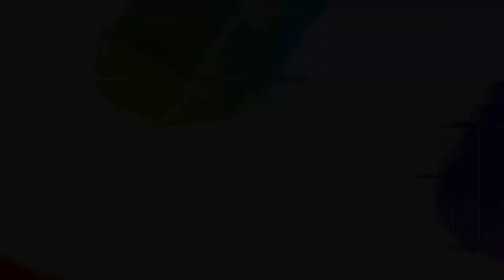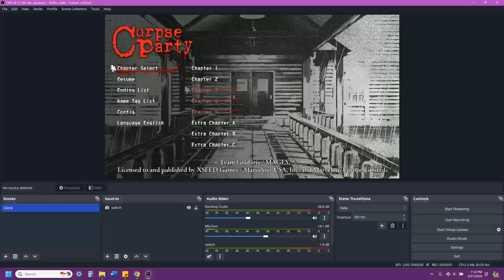I'M SORRY SEIKO :( - KittyGamingPlays: Corpse Party #3 (Ending of Chapter 1)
Hey guys I hope you all enjoyed if you're new to my channel be sure to hit that subscribe button and give this video a thumbs up and comment for more down below and hit the bell so you're notified when I make videos which is every Friday THANK YOU LOVE YOU :)